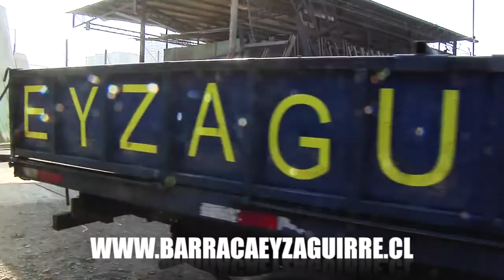Rueda reveló que Alexis está para ser titular en el debut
Confirmó que la oncena será con Arias Isla Medel, Maripán Beausejour, Pulgar, Aránguiz, Vidal, Fuenzalida, Vargas y Alexis Sánchez. Oncena que saldrá a jugar contra Japón si nada extraño sucede